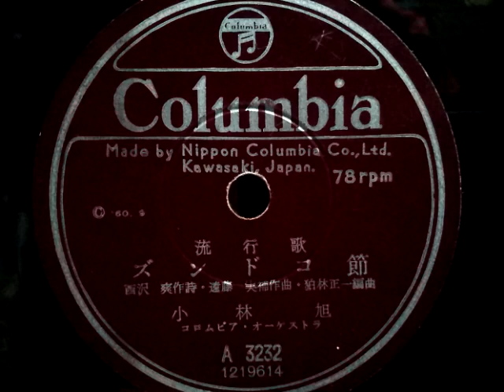小林 旭 ♪ズンドコ節♪ 1960年 78rpm record , HMV 157 phonograph